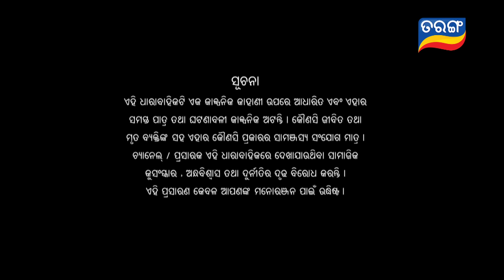Atuta Bandhana | Full Ep - 165 | 23rd Nov Aug 2024 | Odia Serial | Tarang TV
MoSinduraraAdhikara OdiaSerial TarangTV tarangplus►Join Tarang TV Premium to watch Srimandira full episode